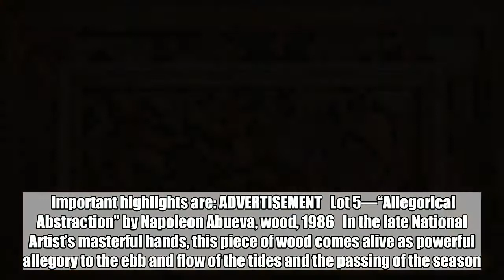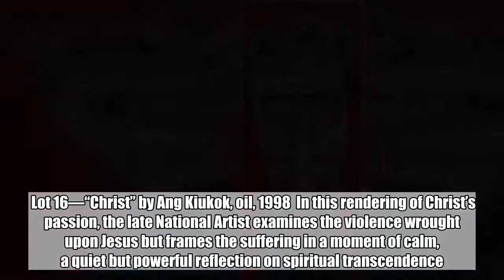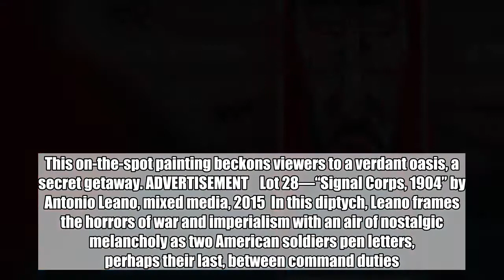8 highlights in Avant’s ‘Amazing’ auction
“Allegorical Abstraction” by Napoleon Abueva “Christ” by Ang Kiukok  Eighty exquisite pieces from leading visual artists are on offer in Avant’s “Amazing” online-only auction, on view at 8 Rockwell Center in Makati City.  The works highlight pivotal moments in Philippine art as well as artists’ development, technique and composition.  Important highlights are: ADVERTISEMENT  Lot 5—“Allegorical Abstraction” by Napoleon Abueva, wood, 1986  In the late National Artist’s masterful hands, this piece of wood comes alive as powerful allegory to the ebb and flow of the tides and the passing of the season.  Lot 11—“Mayor Kilabot” by Rodel Tapaya, mixed media, 2011  Tapaya’s early work before folklore interpretation focused on everyday life and people. This work is an example of the artist’s satirical bent, featuring an exaggerated portrait of a politician with a deceptive smile.  Lot 16—“Christ” by Ang Kiukok, oil, 1998  In this rendering of Christ’s passion, the late National Artist examines the violence wrought upon Jesus but frames the suffering in a moment of calm, a quiet but powerful reflection on spiritual transcendence.  Lot 24—“Stream” by Fernando Amorsolo, oil, 1948  The first ever National Artist was a master impressionist whose romantic depictions of rural life and landscapes shaped our aspirations and imaginings of nation and Filipino identity. This on-the-spot painting beckons viewers to a verdant oasis, a secret getaway. ADVERTISEMENT  Lot 28—“Signal Corps, 1904” by Antonio Leano, mixed media, 2015  In this diptych, Leano frames the horrors of war and imperialism with an air of nostalgic melancholy as two American soldiers pen letters, perhaps their last, between command duties.  Lot 34 – “Untitled” by Jigger Cruz, oil, 2012  This antiportrait piece is a defiant yet reflexive interrogation of artistic canons expressed through his unique style of auto-vandalism.  Lot 36—“Three Women” by Mauro “Malang” Santos, 2000  Featuring a trio of rotund women, this work is quintessentially Malang, festively radiant and more vibrant in palette than usual.  Lot 58—“New York” by Federico Aguilar Alcuaz, oil, 1979  The late National Artist was well-traveled, and this was made during his short stint in the Big Apple where he honed his technique and exhibited extensively in the 1970s.–CONTRIBUTED  Real-time online bidding will be on July 28. Subscribe to INQUIRER PLUS to get access to The Philippine Daily Inquirer & other 70+ titles, share up to 5 gadgets, listen to the news, download as early as 4am & share articles on social media.